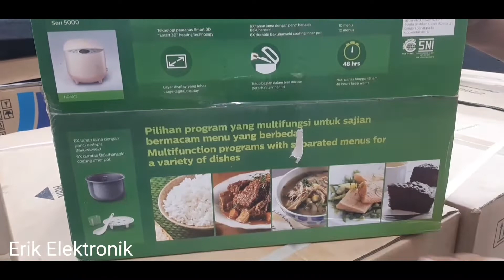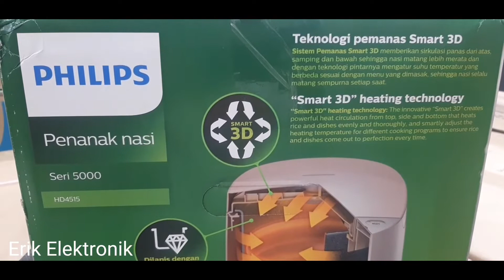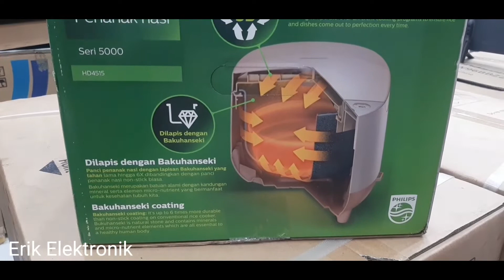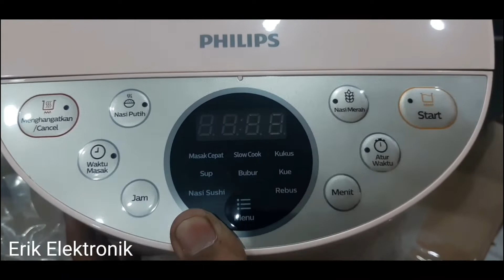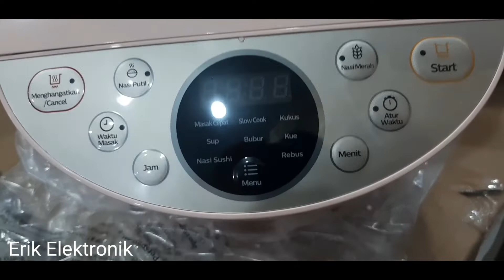(@ErikElektronik ) Review Rice Cooker PHILIPS Digital 1,8L. Tipe HD4515 Terbaru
Spesifikasi :
- Untuk Fungsi Memasak HD4515/85,HD4515/90, HD4515/30 ( 10 Menu ) sedangkan untuk HD4515/33 ( 8 Menu )
- Lapisan Bakuhanseki
- Pemanas Smart 3D
- Layar digital memudahkan pemakaian dan pembacaan pilihan menu
- Mudah dan Praktis digunakan